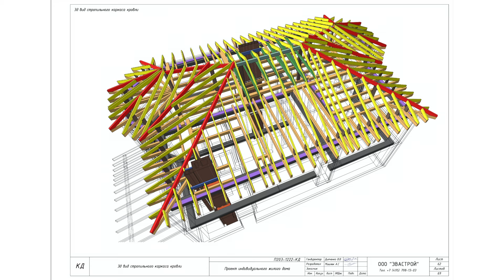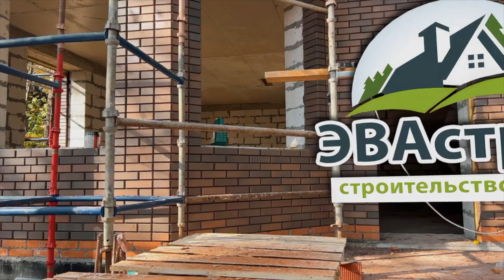КОМФОРТНЫЙ ПРОЕКТ дома для большой семьи - 255 кв.м + СТРОЙКА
Приветствуем Вас друзья!
В этом обзоре мы хотим расказать о двухэтажном доме (255.77 м2) и показать видео ряд строительство этого дома. Проект принадлежит к категории домов в европейском стиле. Его особенностью являются сразу три кабинета, которые можно легко превратить в дополнительные спальни, прибавив их к трем основным. Таким образом, число спален можно увеличить до четырех-пяти, соответственно возрастет и количество проживающих.

Другие отличительные черты проекта

Два этажа;
Подходит для узкого участка;
Два эркера с разных сторон;
Кабинеты можно переоборудовать в спальни;
Котельная с отдельным входом.
Технические решения, дизайн

Проектом предусмотрен плитно-ростверковый фундамент (толщина плиты 300 мм), газобетонные стены (400 мм) и перекрытия — межэтажное — монолитное, чердачное — по деревянным балкам. Крыша сложная, многоскатная, в отделке из металлочерепицы. Наружная отделка выполнена облицовочным кирпичом и клинкерной плиткой по цоколю. Кирпич для фасадов предложен коричневый, с более темными фрагментами на углах и между этажами. Высокие двухэтажные эркеры расположены на одной оси и украшают собой передний и задний фасад. Правый фасад отличается минимальным остеклением — здесь находится только лестничное окно. На входе просторное крыльцо 16,6 м2, с прозрачными перилами и навесом. Совокупные габариты дома составляют 18.7×10.6 м.

Планировка

В центре первого этажа находится просторный холл 28 м2 с межэтажной лестницей, а также влажная зона — кухня, ванная и санузел. Котельная и эркерная гостиная находятся у входа, по обе стороны от тамбура, а в глубине дома спроектированы два кабинета, один из них также с эркером.

На втором этаже еще три спальни (из них две эркерные), кабинет, ванная, санузел, гардеробная и кладовая. Из холла через лаз можно подняться на чердак.

Габариты дома: 18.7 x 10.6 м;
Этажность: 2 ;
Фундамент: монолитная ж/б плита - 300 мм с ростверком.;
Материал стен: газобетонные блоки 400 ;
Перекрытия: Перекрытие 1-го этажа - монолитная плита – 200 мм.Чердачное - по деревянным балкам. ;
Крыша: многоскатная - сложная.;
Кровля: металлочерепица.;
Фасад: облицовочный кирпич. Цоколь: клинкерная плитка;
Стиль: Европейский;

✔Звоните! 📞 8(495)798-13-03